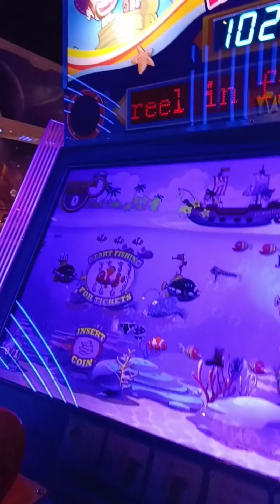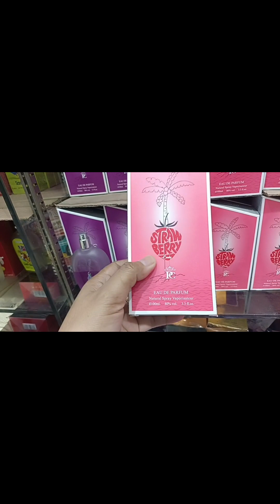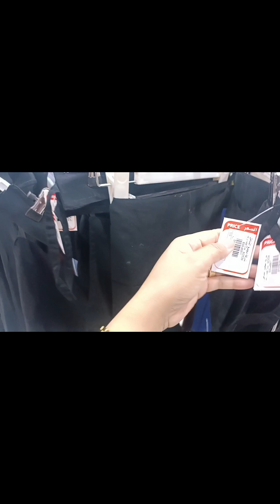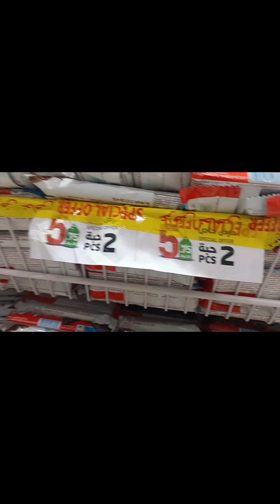mini-vlog for today's videos August 24 2023 |Halima anok